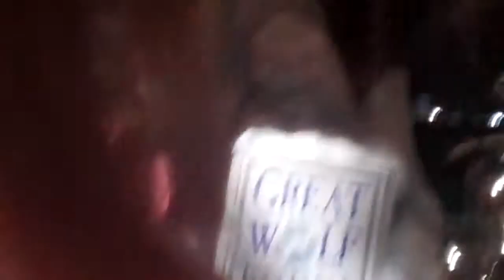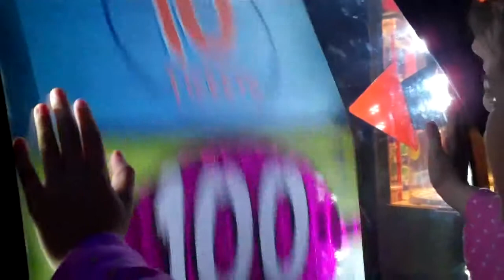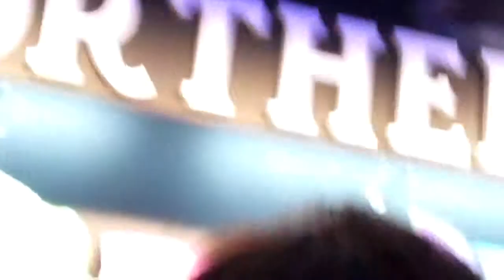Suite life at Great Wolf Lodge